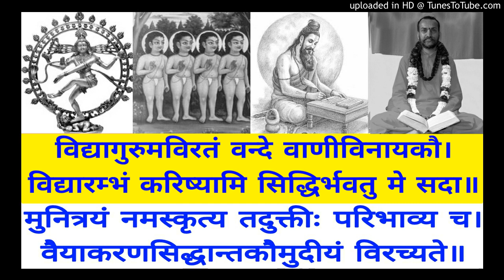Vaiyakarana Siddhanta Koumudi VSK 574 Swami Shantidharmananda Saraswati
VSK 574 OOrja Balapraana P 389
Bala Manorama & Tattva Bodhini